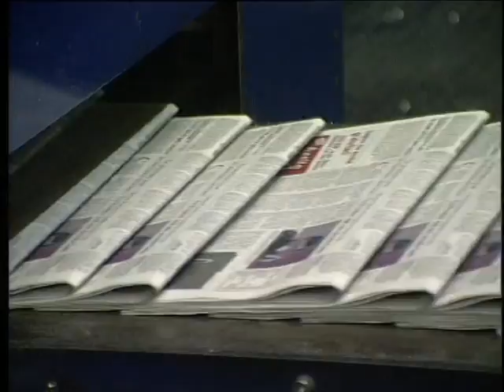金融風暴下歐洲媒體奇招盡出求減損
法新社CEO 魯埃特采訪譯文：在我們的公司里，我們首先是，更加注意節省開銷，我們現在要勒緊褲帶運營，但是同時，我也在盡力在營銷策略方面，挖掘更大的潛力。